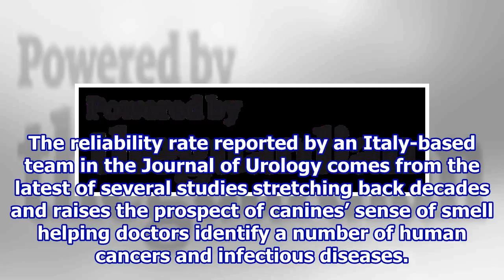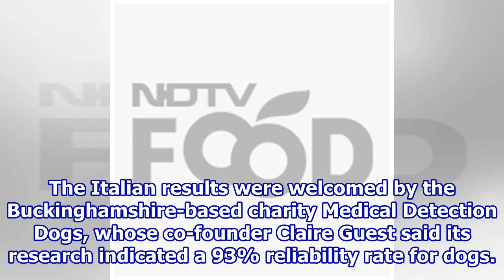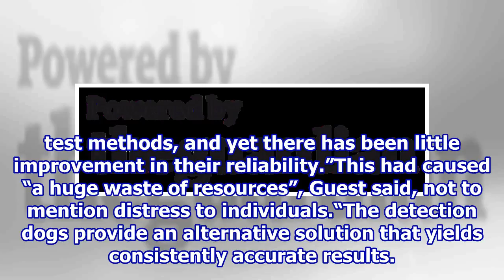Dogs Trained to Detect Prostate Cancer with More Than 90% Accuracy